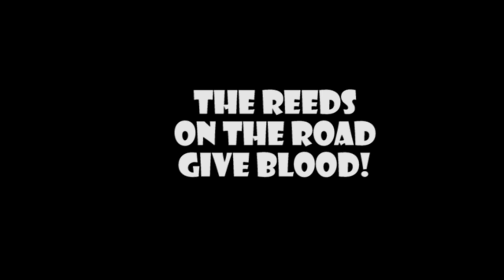Reeds on the Road Donate Blood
Join the Reeds as Tyler films Matthew and Bryant donating for the first time! According to the American Red Cross, every two seconds someone needs a transfusion of blood. Last spring, our son Spencer needed transfusions when he had surgery, we donate in honor of him.